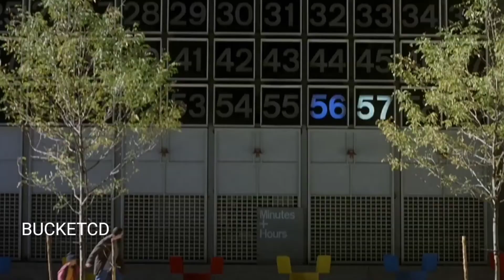big daddy |வளர்ப்பு தந்தை பாச போராட்டம்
Emotional film

IN this video made for entertainment and educational purposes.
Watch this video subscripe and support me friends

சினிமாக்களை கண்டுகளிக்க மொழி ஒரு தடையாக இருக்க கூடாது. குறைந்த பட்சம் பிறமொழி திரைப்படங்களின் கதை மற்றும் விமர்ச்சனத்தையாவது தமிழில் அறியவும் பேய் கதையை தழுவிய புத்தக கதையை கேட்கவே bucketcd யூடியூப் சேனல்.

To contact for copyright issue and advertisement Email to If you would like to remove any movie clips I have used in this video, send email and your clips will be removed immediately. We have instead lot of time to raise this chanel.

We belive these videos are fair use because they are transformative in a positive sense, we take clips from various sources to help create an atmospheric feeling that will help people in hard situations in their life. We do not wish to use the heart of any piece of work that would perhaps decrease the market value of the original content, if anything we hope to promote so that people can reach out subsequently increase the market value .